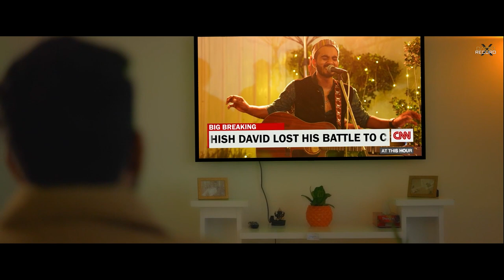Awaaz (Full Video Song) | Khuda Se Mangu Yahe Dua | Ashish David ft Falguni Vaid | Sagar Zack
Kamlesh Masih & DavidxRecords presents

🎵🎵Watch the official music video of Ashish David's latest single featuring Falguni Vaid
Available On All Audio Streming Platforms Like :-

🎵Amazone Prime Music

lyrics-
Tum khaas the, ehsaas the meri rooh ki Awaaz the
Har saans mein the tum base
Meri ratoon ke humraaz the
Tere sang jo betayin
wo ratein khushnuma thin
wo pal khushnuma the
Tanha main tanha,
Kabtak main tanha rahun
Bataja janejan kaise main jiyun
Bataja janejaan main tanha kyun rahun

Aakhiri pal yeh, akhiri lamha
Phir bi kyun lagey tu aaegi janejaan
Khuda se maangun yahi dua
Agle janam tu kare wafa
Bataja janejaan main kaise ab marun.

♫Music Composer: ASHISH DAVID
♫Music Produced by: ASHISH DAVID
♫Additional PROGRAMMING : VIKHYAT
♫Lyrics: ASHISH DAVID
♫Additional vocals: RON GRIFFITHS & SHIVANGI MITTAL
♫Mixed by: VIKHYAT @ EUPHONIC STUDIO
♫Mastered by: NIKHIL BERI
♫Recorded at: EUPHONIC STUDIO
♫Audio Distribution: Sushant Asthana
♫ Producer: KAMLESH MASIH & ANAMIKA POONAM

Video Credits:
Cast: Ashish David | Falguni Vaid
Concept & Creative Director: SAGAR ZACK
Executive Producer: KAMLESH MASIH
Director: SAGAR ZACK
DOP: MADHUKAR PANDEY
Stills Photography: SHIVRAM
Styling and Costumes: DEVDUTT
Make Up: SALONI & ASHU
Location: Vandy Param House
Asst DIRECTOR : RAVI RAJ
Line Producer: MAYANK SINGH
2nd Line Producer: DILBAG
Production: KNIGHT PICTURES
Grade/Colorist: ILLUZUNIC STUDIO
Album Artwork: SAGAR ZACK
Special thanks : Ankur Dabru & Mukul Verma & Mr. Param